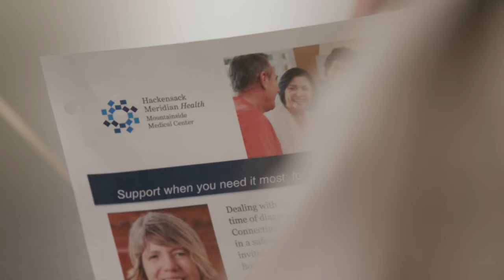Lori Leslie, M.D., treats all types of lymphoma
Dr. Lori Leslie, director of the Indolent Lymphoma and CCL Research Programs at John Theurer Cancer Center, treats all types of lymphoma. Dr. Leslie has participated in research resulting in groundbreaking therapies leading to 60% of all lymphomas now being treatable. These new treatments have resulted in more progress being made in the last two years than the previous 10 in the fight against lymphomas.